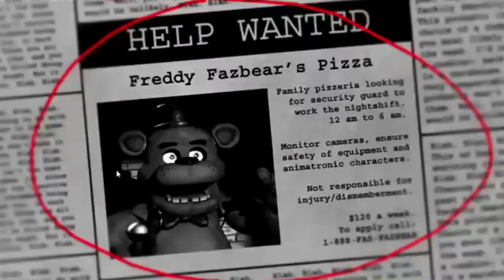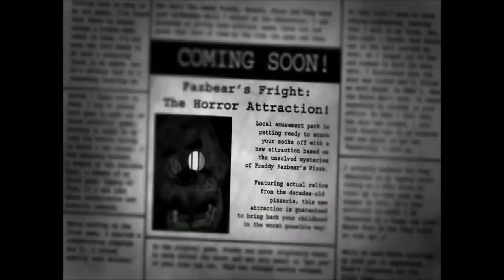Fnaf: Fnaf is UNSOLVABLE!!! | Fnaf Theory #18